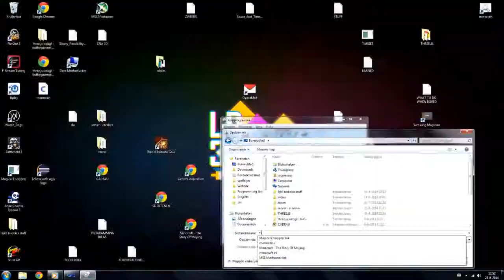Ludum Dare 30 Timelapse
My failed Ludum Dare 30 attempt. The game was too boring and way off-theme. :(
Never mind that, I made a *game* in 5 hours. 5 hours of game development in one minute for you!
And the source code is here(but why would you need it? xD)

The awesome music is called "growing on me" by "snayk"

EDIT: I realize now the code is crap. What was I thinking?